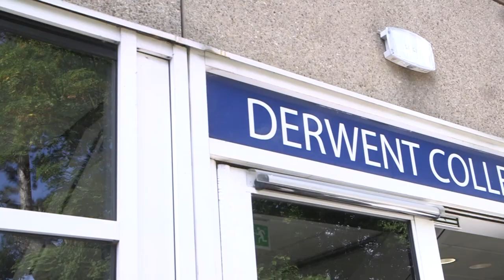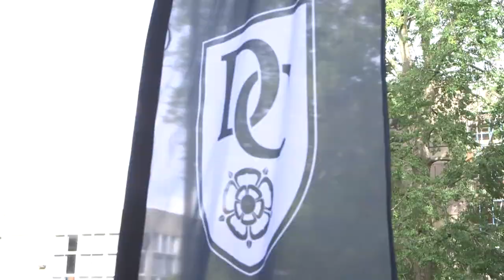Derwent Move In Day | Freshers' 2022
Charlotte chats to the freshers and STYCs of Derwent on move in day.